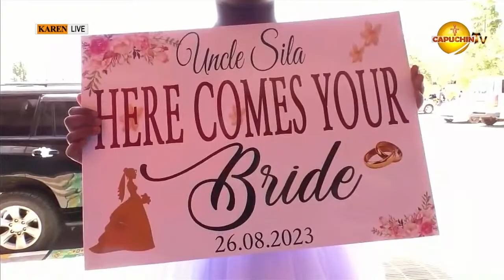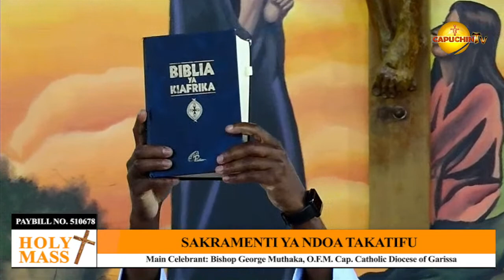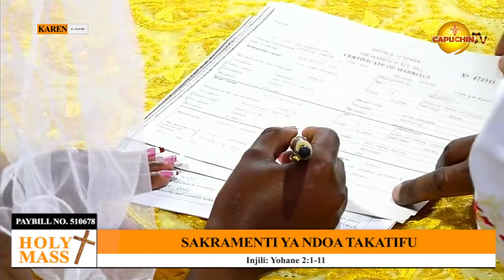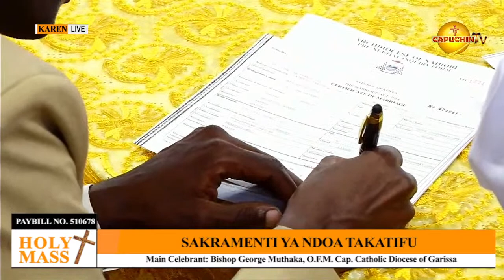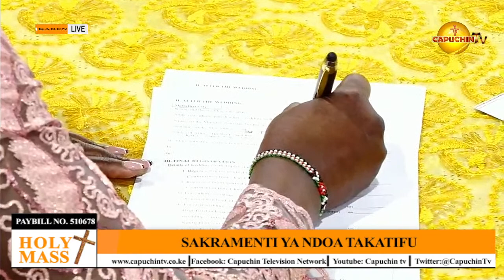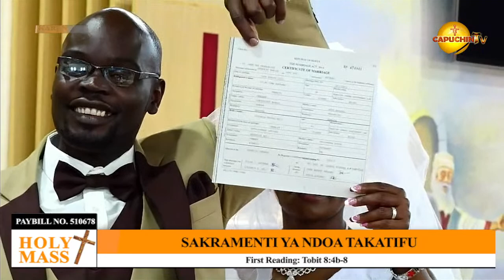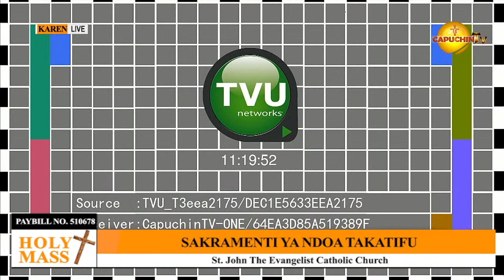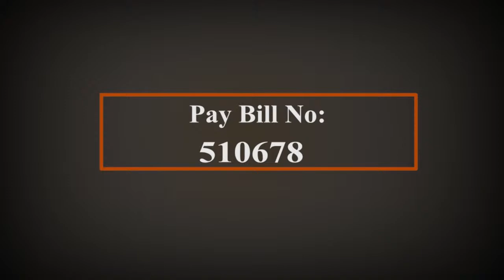26-08-2023|CAPUCHIN TV LIVE | Bridal Vows| Victoria Ndinda Weds Sila Matanda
CAUTION !
This Stream may contain copyrighted music